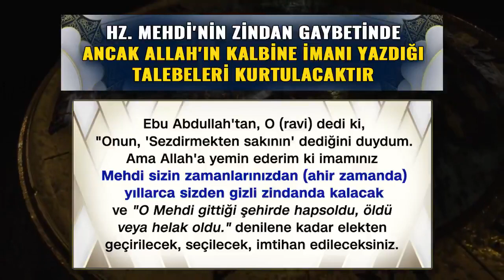Hz Mehdi'nin zindan gaybetinde ancak Allah'ın kalbine imanı yazdığı talebeleri kurtulacaktır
Mehdi'nin zindan gaybeti döneminde Allah'ın ahit aldığı ve kalbine iman yazdığı ruh sahibi Müslümanlar kurtulacaktır.